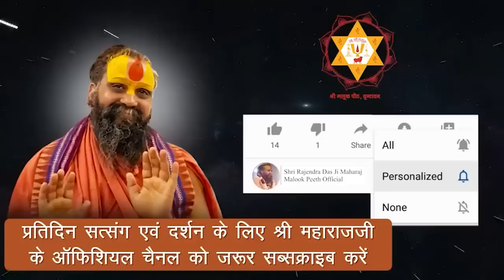मूर्ति पूजा का विरोध करने वाले अवश्य सुने।murti